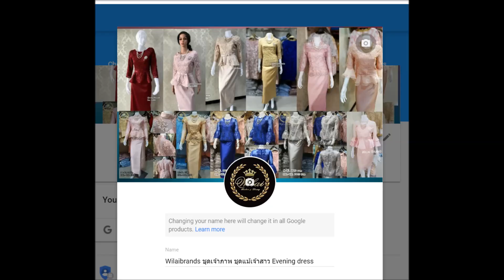ชุดลูกไม้ออกงาน ชุดเจ้าภาพ Wilaibrands Thailand dress brands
โปรดระวังของลอกเลียนแบบ
สวัสดีค่ะ ยินดีให้บริการค่ะ
แอดไลน์ คลิ๊ก
จากนั้นส่งภาพของรุ่นนั้นๆและไซส์ที่ต้องการได้เลยคะ
หรือโทร 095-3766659 ได้เลยจ้า

ร้านอยู่ที่ กทม.

WilailBrands by Dejing Shop
แหล่งรวม ชุดราตรีลูกไม้ ชุดออกงานลูกไม้ ชุดไปงานแต่งลูกไม้ มีแบบ สั้น ยาว สวยๆ เรียบหรู เก๋ๆ น่ารัก ราคาถูก
หากคุณกำลังมองหา เดรสออกงาน ชุดแซกออกงาน
ชุดลูกไม้ออกงาน ชุดไปงานแต่งงานกลางวัน
ชุดไปงานแต่งงานกลางคืน ชุดไปงานเลี้ยง ชุดแม่เจ้าสาว สวยๆ
ชุดลูกไม้ไปงานแต่งสวยๆ งานตัดเย็บดี
มีให้เลือกหลายไซด์ เหมาะสำหรับทุกท่านที่ต้องการหาชุดออกงานสวยๆใส่หรู งานตัดเย็บคุณภาพ
ชุดเดรสออกงานสวยหรู หลายสไตล์ หลากหลายผ้าให้เลือก ด้วย ลูกไม้ฝรั่งเศส อย่างดี  ทางร้านใช้ผ้าไหมอิตาลีอย่างดีเกรดพรีเมี่ยม ใส่ไม่คัน
ชุดสวยๆ รอคนพิเศษเป็นเจ้าของจ้า
สนใจแจ้งอกเอว แค๊บภาพ และดูราคามุมภาพได้ค่าา
มาพร้อมเครื่องประดับและพร๊อบสวยๆ ให้คุณเลือกได้เลย
👉คอมเม้นใต้ภาพ แจ้ง สี ไซส์ ที่ต้องการ
👉 Inbox ข้อความ
👉 สั่งทางทางไลน์ คลิ๊กที่ลิ้ง

หน้าร้านอยู่ กทม.
โทรนัดล่วงหน้านะจ๊ะ มาไม่เจอ เสียเวลาเปล่า

รูปเต็มๆfacebook จากลิ้งค์นี้เลยจ้า